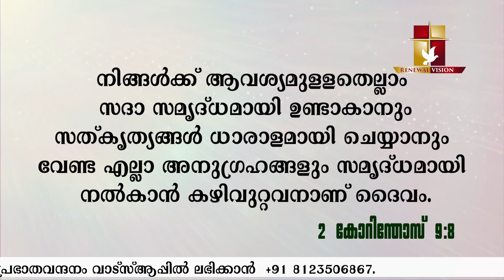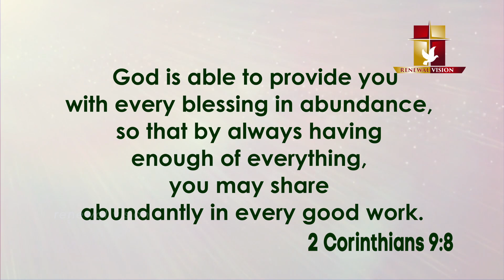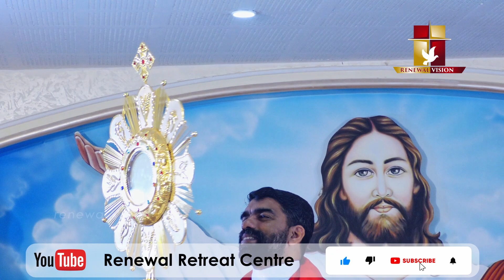പ്രഭാതവന്ദനം Prabhatha Vandanam | 21 JAN 2023 | Renewal Retreat Centre , Bengaluru.